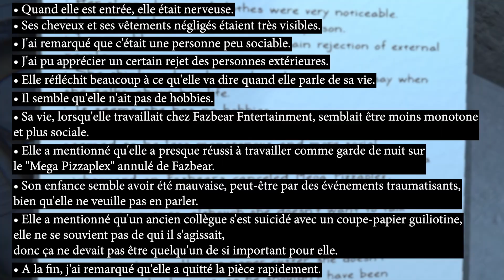FNAF : THE GLITCHED ATTRACTION | ENNARD VA VOUS TRAUMATISER !!! #5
Gameplay découverte FR (Français) sur Fnaf : The Glitched Attraction (Lost Media) (Partie 5) un jeu d'horreur